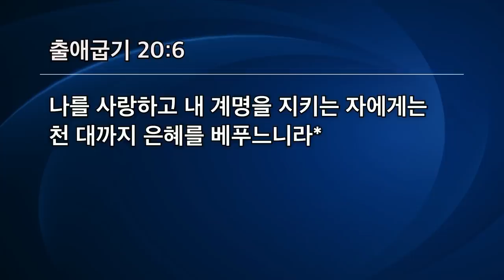[선한목자교회] 주일4부설교 2022년 05월 01일 | 자녀에게 복이 되라 - 유기성 목사 [출애굽기 20:6]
자녀에게 복이 되라 - 유기성 목사 [출애굽기 20:6]